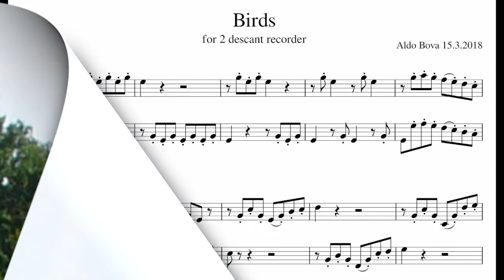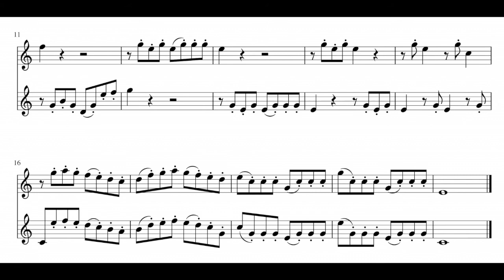A. Bova, Birds n. 1, for 2 descant recorders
written and performed by Aldo Bova, descant recorder by Moeck

(Heiliger See Potsdam, in summer)